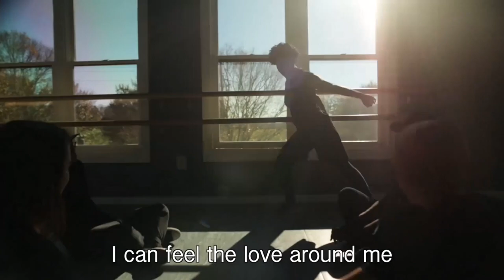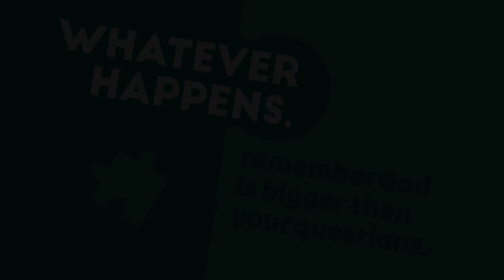Ridge Kids Online | Elementary | April 24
Week 4 of Puzzled. Easter is not the end of the story, just the beginning. It's ok to have questions, this week we see a disciple that had some doubts and how Jesus responded to him(John 20:19-29).

We can't always understand why some things happen. But we can believe in a God who keeps His promises. We can have hope, even in the toughest times, because we know God can make something good out of something bad.